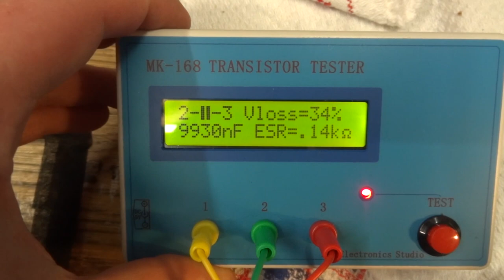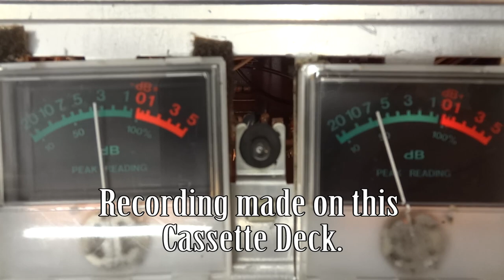DrCassette's Workshop - Tandberg TCD-310 Cassette Deck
The repair process of a very unique cassette deck, made in Norway!